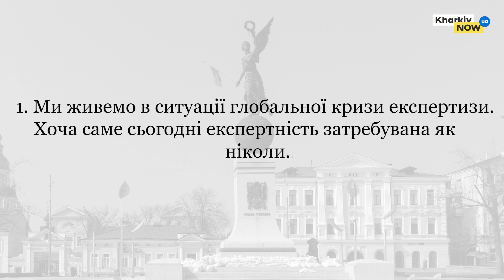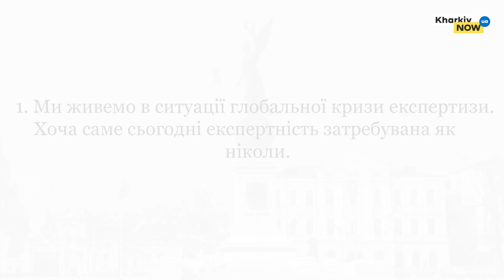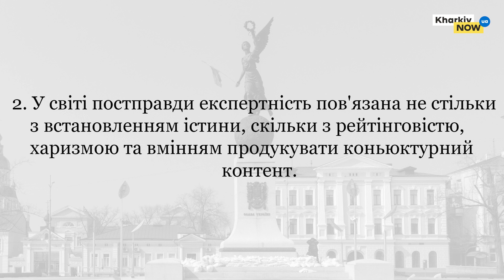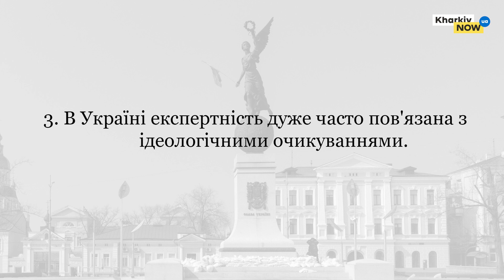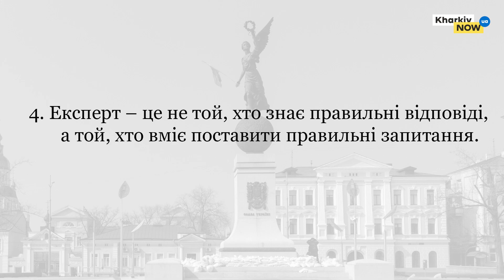Арестович експерт чи “шаман”? | ПСИХОЛОГІЧНІ ДІАЛОГИ ПРО… ЕКСПЕРТНІСТЬ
Наші експерти-психологи Максим Жидко та Світлана Чуніхіна дискутують на  тему ЕКСПЕРТНІСТЬ!!

В циклі  програм ” ПСИХОЛОГІЧНІ ДІАЛОГИ ПРО…. “

1. Ми живемо в ситуації глобальної кризи експертизи. Хоча саме сьогодні експертність затребувана як ніколи.
2. У світі постправди експертність пов'язана не стільки з встановленням істини, скільки з рейтінговістю, харизмою та вмінням продукувати коньюктурний контент.
3. В Україні експертність дуже часто пов'язана з ідеологічними очікуваннями.
4. Експерт – це не той, хто знає правильні відповіді, а той, хто вміє ставити правильні запитання.

StayWithUkraine, StayWithKharkiv

КРИПТО ГАМАНЕЦЬ:
USDT TEAPWeYPiCieDSpkz3vqevFJwpddxmsSWp
ETH 0x7c376cce15ae4e393698ac7a18e7da350e251e5c
BTC 1MPPPPo3xGDnmzmW9jCjPsnp9FhFv8iSPy